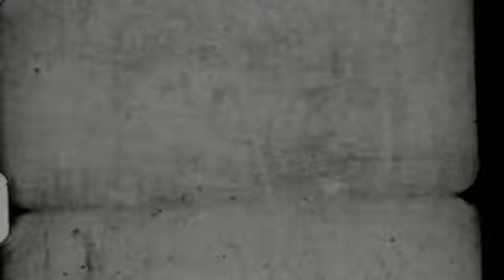Singin' in the Rain - Little Theatre Donnington - Dueling Cavalier Movie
Movie featured in our production of 'Singin' in the Rain' in November 2017